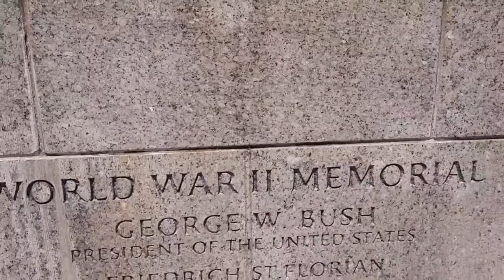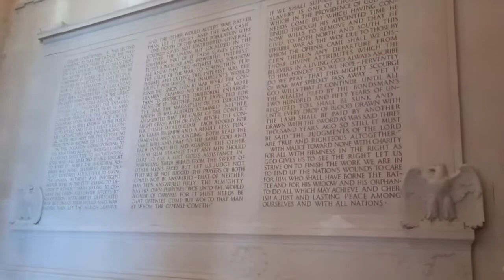Washington D.C. Tour || Part-2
Washington DC Tour, Unlimited Things to see. "Part-2"
 # Washington Monument
# World War || Memorial
# Lincoln Memorial